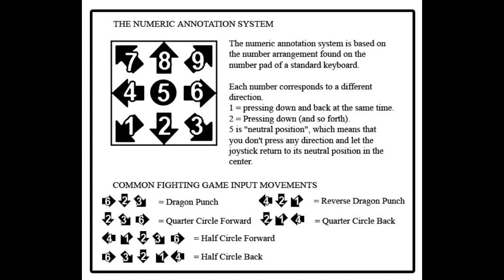[Blade Strangers] peck's Combo Guide on Lina [PlayStation 4] w/60fps